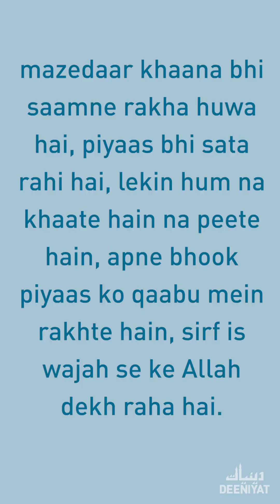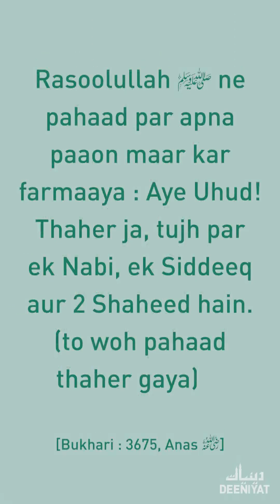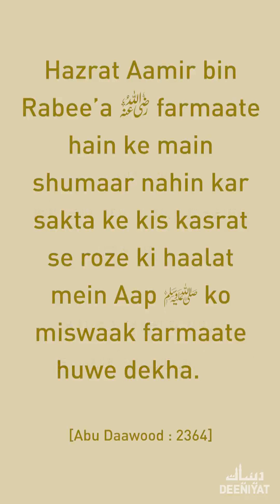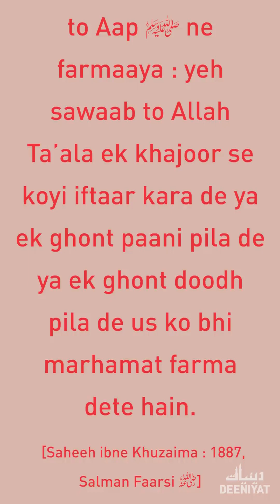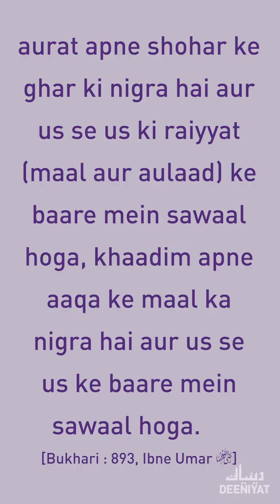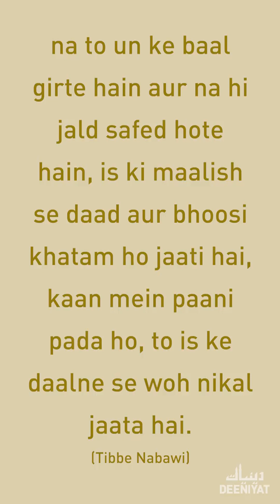Islaami Tareekh | Roza | 02 Ramazanul Mubarak | Sirf 5 Minute ka Madarsa